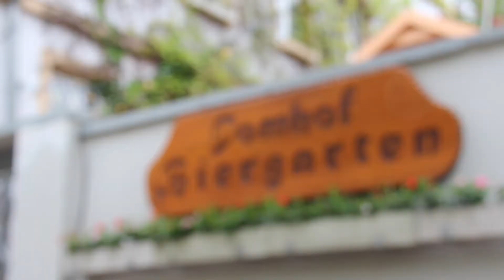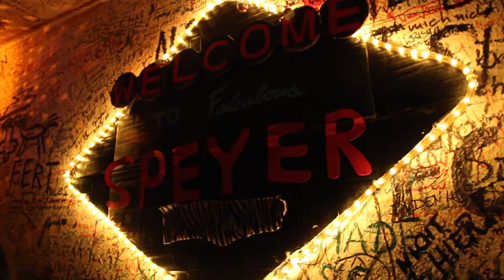SPEA on the Rhine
Visit spea-abroad.info for more details!